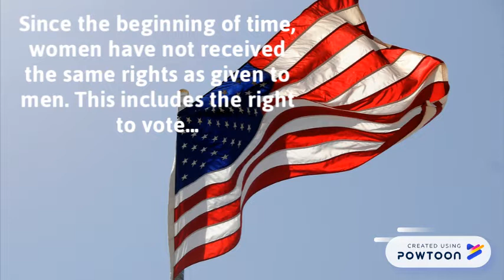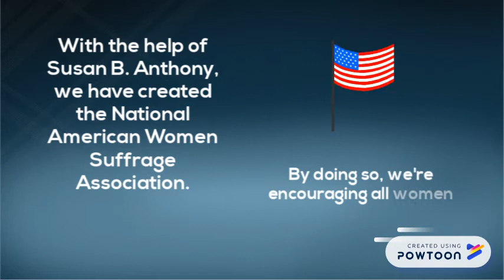Elizabeth Cady Stanton